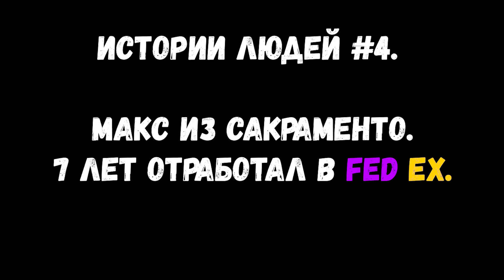Истории из жизни людей в США #4. Макс из Сакраменто.15 лет на мотоцикле. Крутой Дальнобой США.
Камараден, мучачос и девчачос!
Все для Вас, мои сладкие подписунчики!
Запасаемся покорном, пивасом, переходим по ссылкам, прожимаем лайкосы!

LET'S GOOO!

ТРЕБУЮТСЯ КРУТЫЕ ДАЛЬНОБОЙЩИКИ!
ЗАРПЛАТУ ОТ GROSS:
- FLATBED 28-30٪
- FLATBED W CONESTOGA 27-29%
- REEFER 25-27%
ОПЛАЧИВАЕМАЯ ТРЕНИРОВКА, В КОМАНДЕ С ОПЫТНЫМ ВОДИТЕЛЕМ ИНСТРУКТОРОМ,
$500 В НЕДЕЛЮ, ВОДИТЕЛИ БЕЗ ОПЫТА ,3-4 НЕДЕЛИ, ПЕРЕОБУЧЕНИЕ НА FLATBED,
2-3 НЕДЕЛИ.
У НАС:
ОПЫТНЫЕ ДИСПЕТЧЕРА 24/7
ПОМОЩЬ С ЛОГБУКОМ
ГРУЗЫ ПО ВСЕМ ШТАТАМ
ПРОФ ТЕХ ОБСЛУЖИВАНИЕ
БЫСТРЫЕ ВЫПЛАТЫ

МЫ РАЗГОВАРИВАЕМ
НА ЯЗЫКАХ:
-РУССКОМ
-АНГЛИЙСКОМ
-РУМЫНСКОМ
-АРМЯНСКОМ

ГЛАВНЫЕ ТРЕБОВАНИЯ:
-ЖЕЛАНИЕ ВДЖОБЫВАТЬ
-БЕЗОПАСНОЕ ВОЖДЕНИЕ И
ДОСТАВКА ГРУЗА